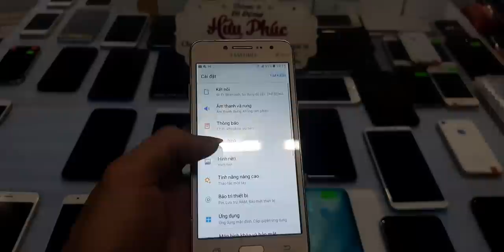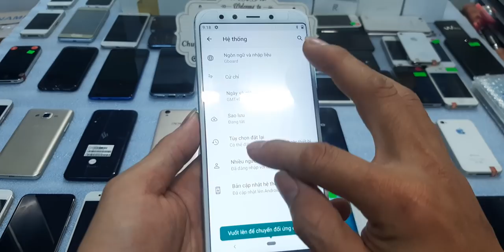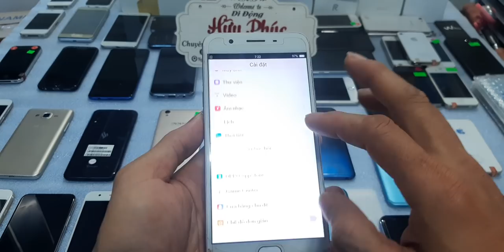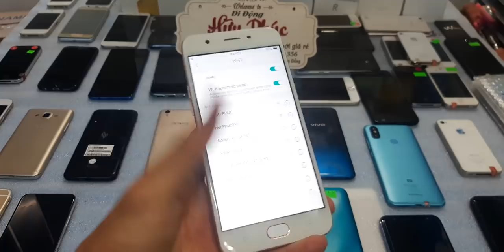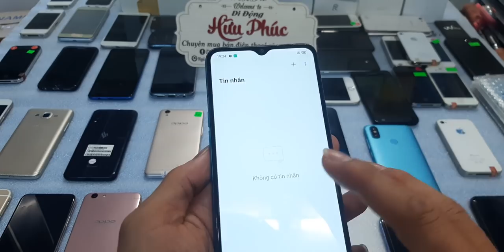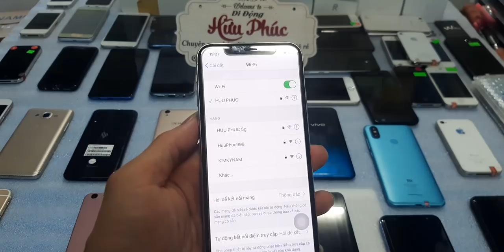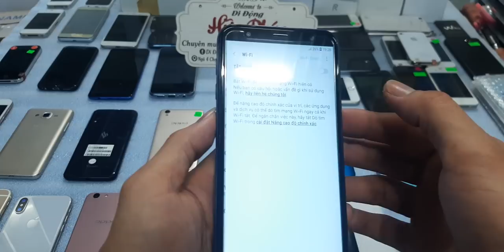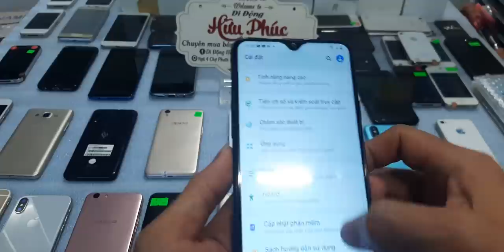09.11. Thanh lý điện thoại cũ nhìu loại giá rẻ. iphone X zin 9tr4, iphone6 plus, vivo, samsung...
*CHÀO MỪNG CÁC BẠN ĐẾN VỚI KÊNH DI ĐỘNG HỮU PHÚC CỦA MÌNH.

1. Ngã Tư Chợ Thị Trấn Phước Cát, Cát Tiên, Lâm Đồng
2. Thôn 4 Đăng Hà, Bù Đăng, Bình Phước ( gần ubnd xã đăng hà)